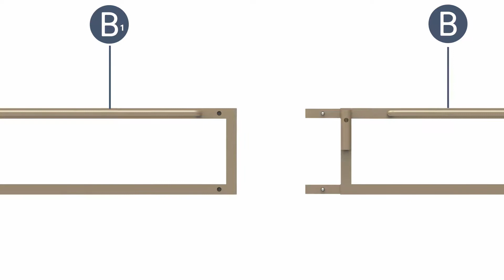How To Install 10x10Ft Double Vent Gazebo Outdoor Canopy